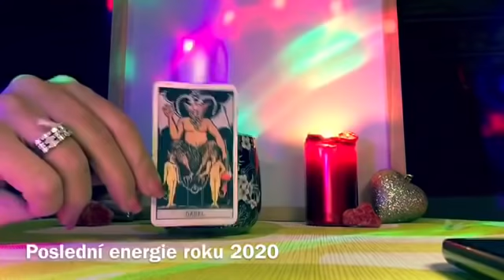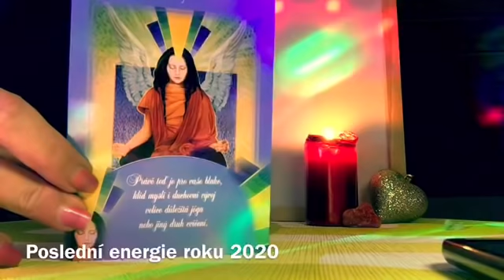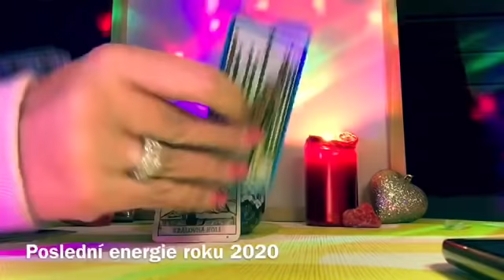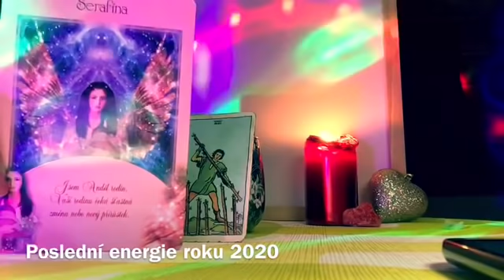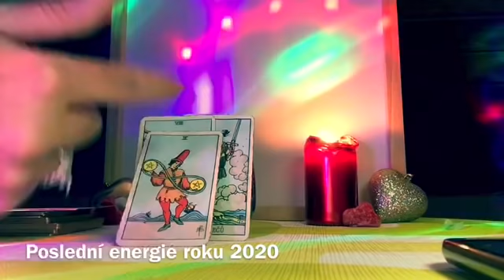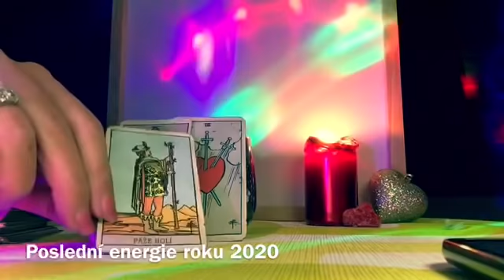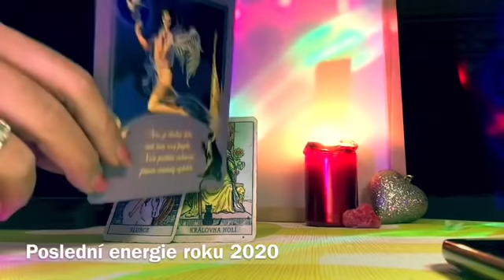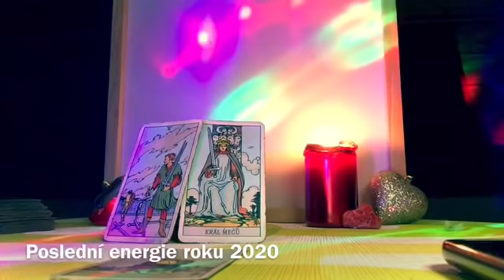Úplňek + poslední energie roku 🕊️ (všechna znamení)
A je to tady , velký závěr roku 2020 a tak jsem si řekla , že se společně naposledy v tomto roce podíváme na poslední energie roku pro jednotlivá znamení .Rok 2020 nám otevřel oči jak udělat nás život jednoduším , co je skutečně podstatné a co naopak ne. Společnými silami máme možnost v dalších letech vytvořit novou lepší budoucnost . Tak se těšme !

Uplňkové energie ale i energie posledního týdne pro jednotlivá znamení . Poznáte , že zpráva je pro vás protože mnoho mezi námi jsou lidé citliví , vnímaví a vysoce intuitivní  .Prostě to klikne nebo vůbec .
Máme jedinečnou možnost něco v tomto týdnu vyřešit , nechat jít , něčeho se zbavit a vyjít směrem blázna tedy novych začátku , čistý štít a nová energie .Staré odchází , nechme to jít .

Výklad karet na tento týden

Beran
1:52
Býk
7:17
Blíženci
12:11
Rak
17:36
Lev
23:17
Panna
28:44
Váhy
32:52
Štír
37:41
Střelec
42:42
Kozoroh
47:24
Vodnář
51:21
Ryby
55:57